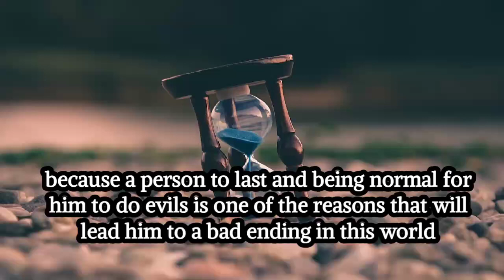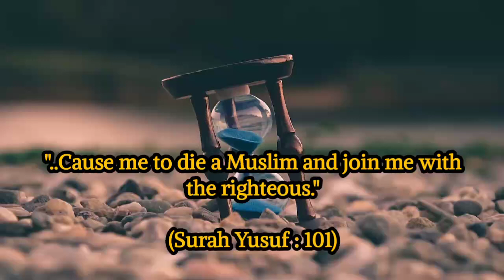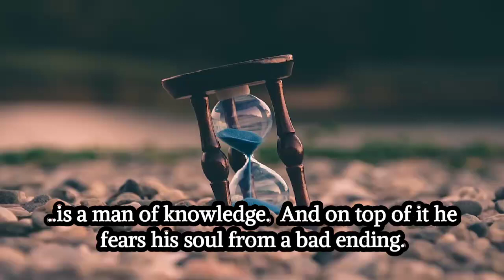FEAR OF BAD ENDING (important reminder) By Sheikh Abdallah Humeid حفظه الله